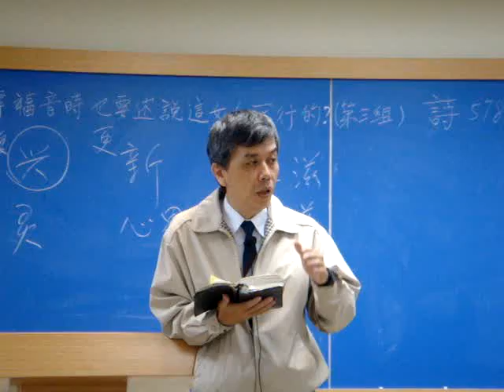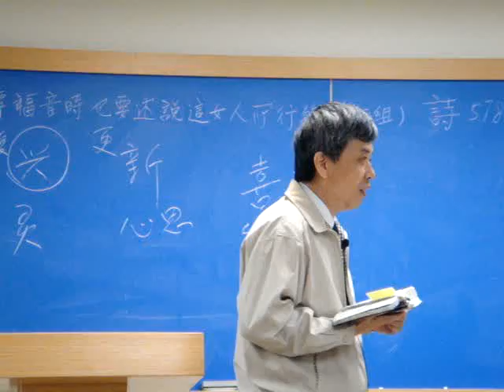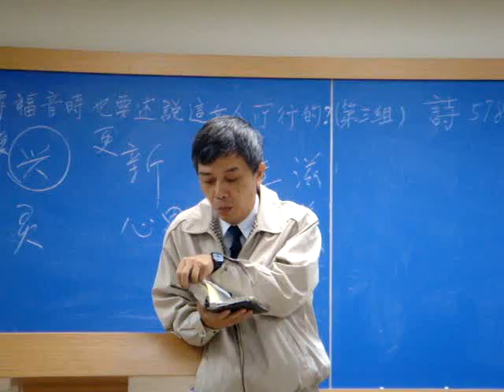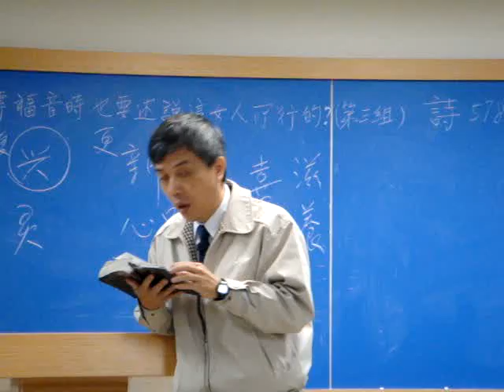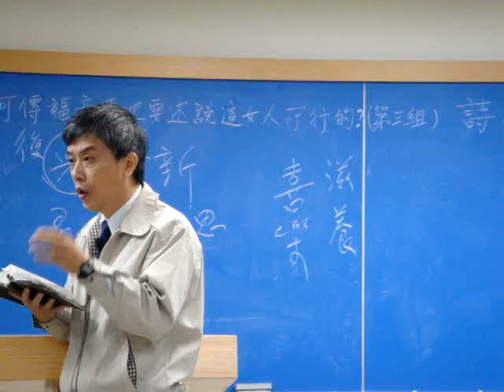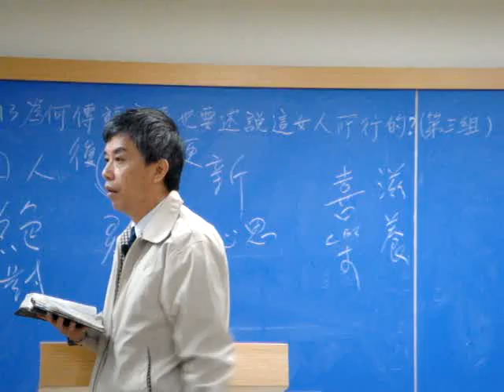高雄中壯年追求~真理亮光供應1(2012.4.19)